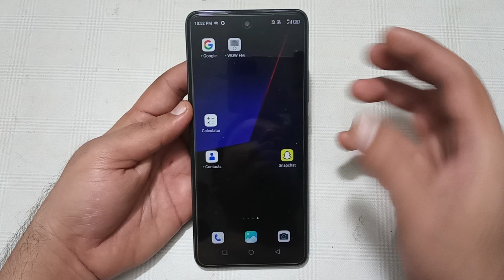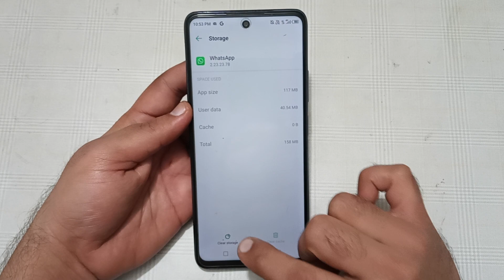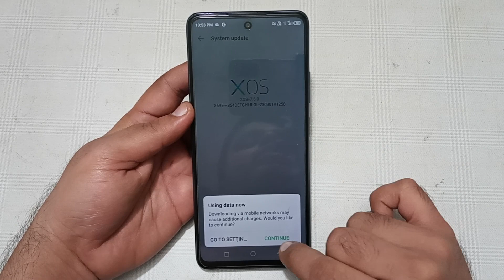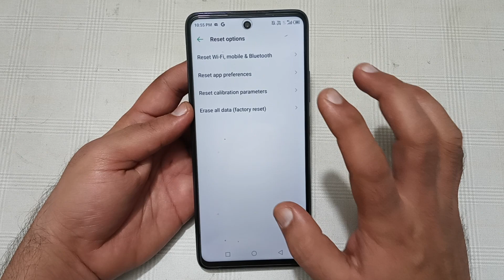WhatsApp incoming call not showing infinix zero 30, how to fix WhatsApp incoming call not showing on